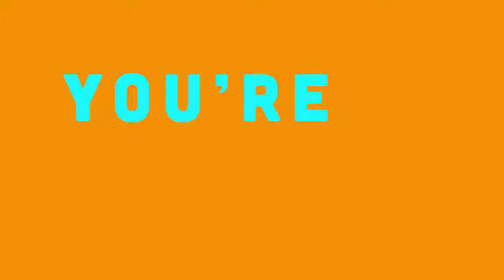TAKE5 Swag Exchange